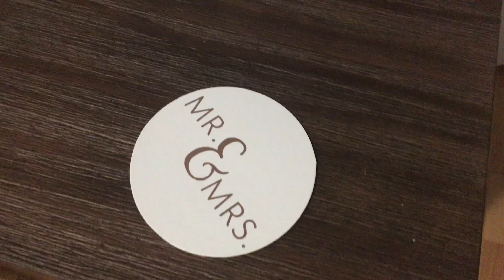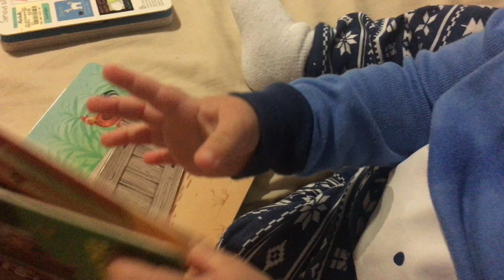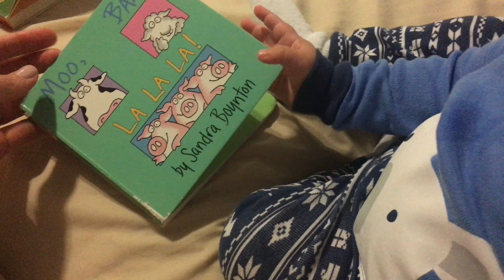First Mother's Day Weekend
I had the best first Mother's Day weekend! We captured a few moments on video and sharing that today! We love reading them! How was your Mother's Day weekend?

Veronica
Instagram.com/Veronicapena_
Twitter.com/everythingvero
Pinterest.com/everythingvero

Jose
Instagram.com/josepena83
Twitter.com/penajose01

Bloglovin.com/everythingvero